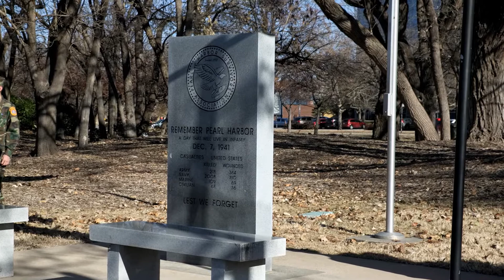Pearl Harbor Remembrance Ceremony December 7, 2019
On December 7, 2019: The Board of Wichita Veterans Memorial Park conducted a ceremony on the anniversary of the Bombing of Pearl Harbor on December 7, 1941.  The ceremony was at 11:00 AM on December 7, 2019 in the beautiful Veterans Memorial Park - Wichita, Kansas.  78 years after the attack.